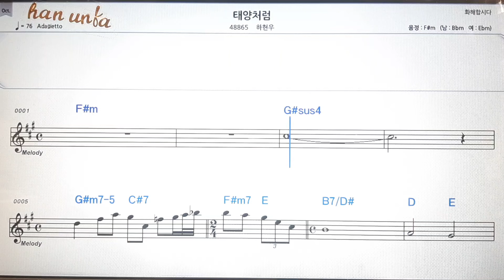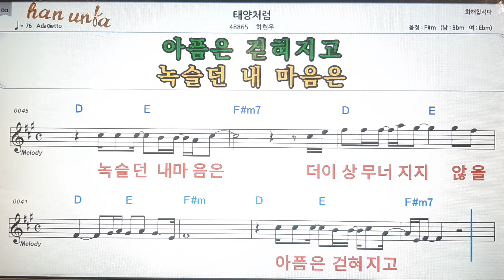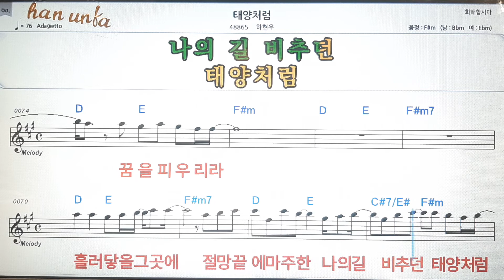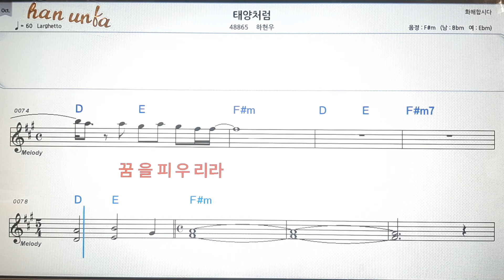태양처럼/하현우💕Karaoke*Sheet Music*Chord*MR💋노래방 반주*기타 코드 악보*가라오케